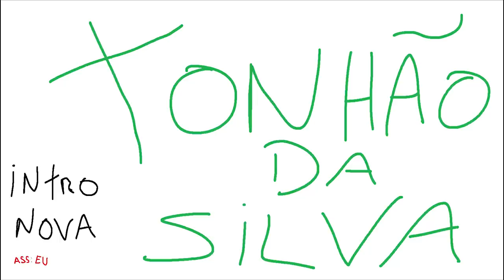GTA MTA ROLEPLAY - O LADRÃO GENTE BOA! - Brasil Gaming Online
Fala pessoal, bora assistir GTA MTA ROLEPLAY - O LADRÃO GENTE BOA! - Brasil Gaming Online